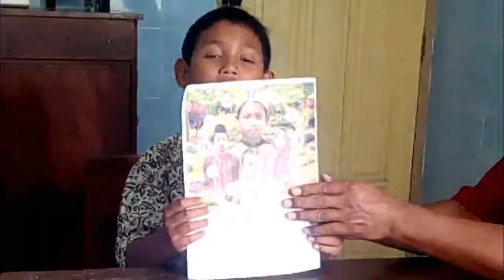Jam dengan Photo Keluarga Akbar